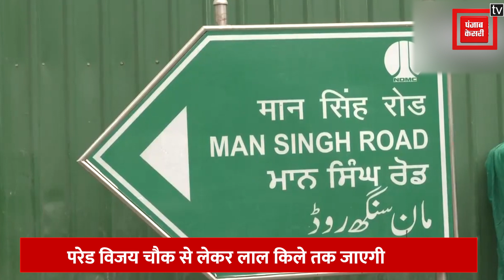Republic Day special - भारत की ताक़त देखेगी दुनिया